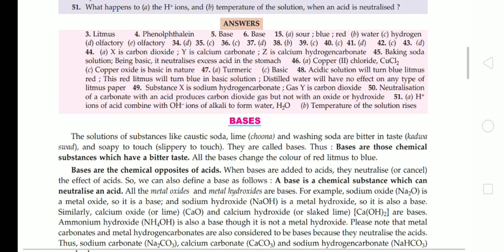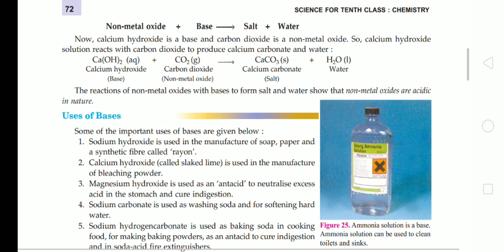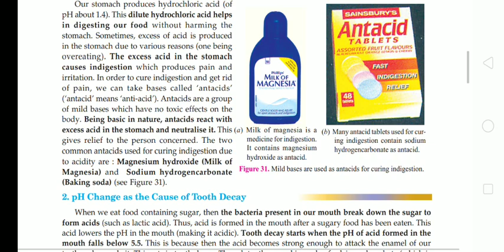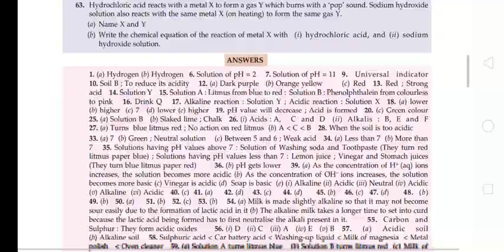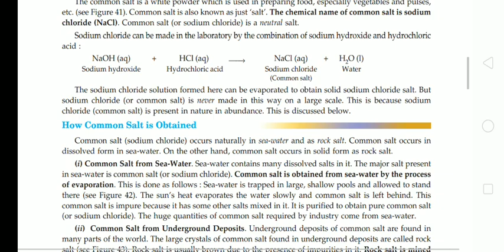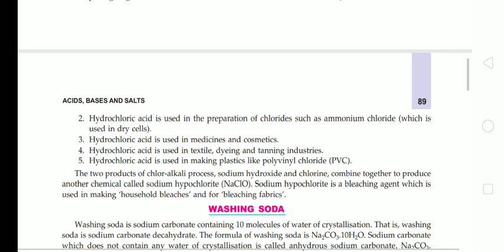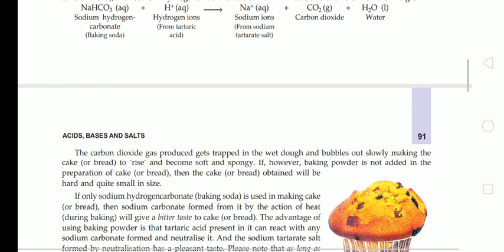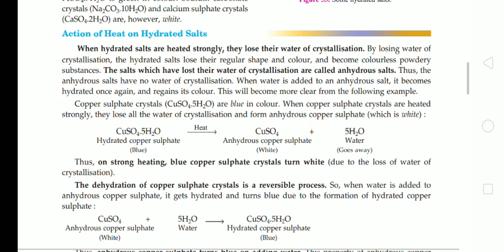Acids, Bases and Salts class 10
Science, Class -10, Chapter -2, Part -2
Acids, bases and Salts class 10th,
Acids,basesAndSaltsRevision,
Chemistry- Acids, bases and Salts exam time revision for tenths and railways exams